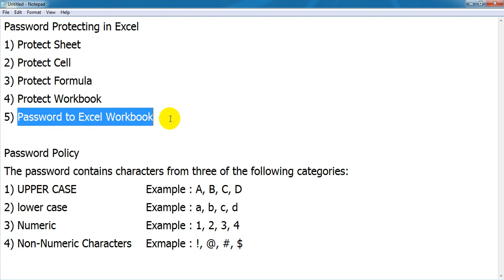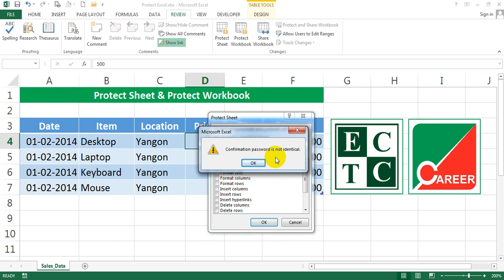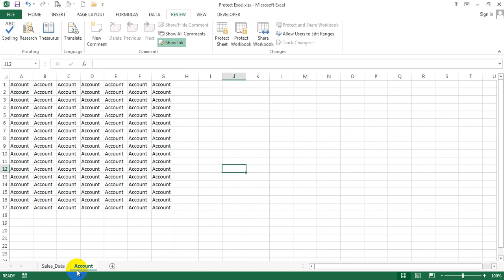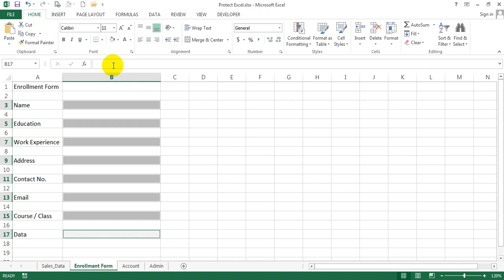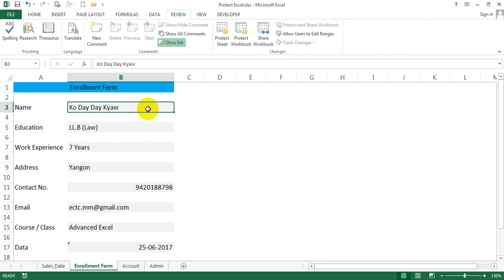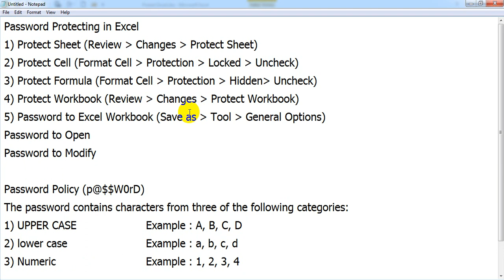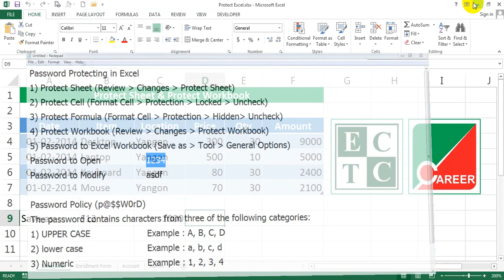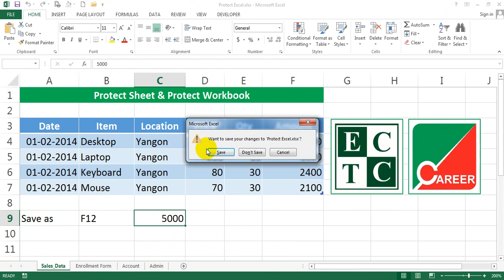Protect Sheet, Workbook & Password to Excel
Instructor : U Day Day Kyaw (ECTC)
ECTC Online Learning